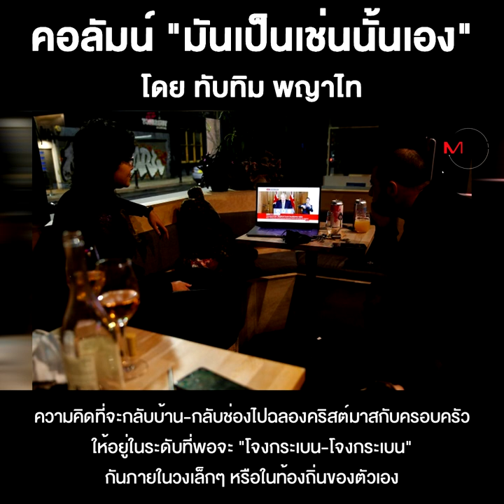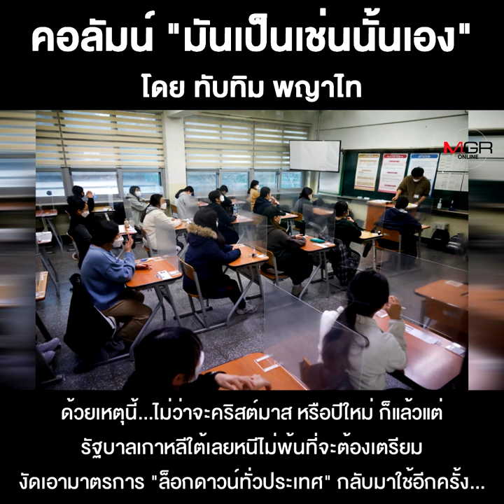คริสต์มาส-ปีใหม่...ที่กลายเป็นงานกร่อย!!!